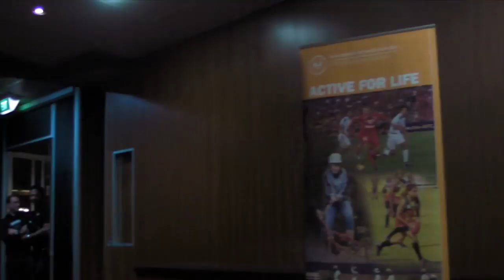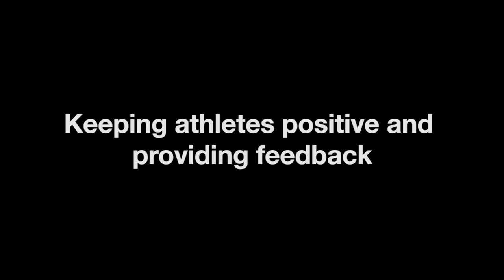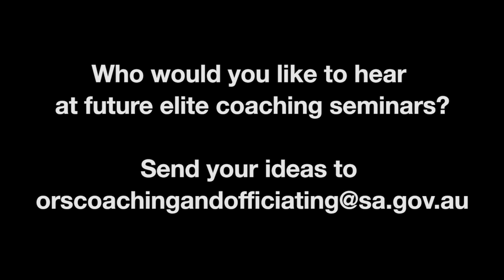Roger Rasheed shares his coaching tips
World-renowned tennis coach Roger Rasheed talks about his experiences and philosophy at an elite coaching seminar organised by the State Coaching and Officiating Centre, Office for Recreation and Sport (South Australia).